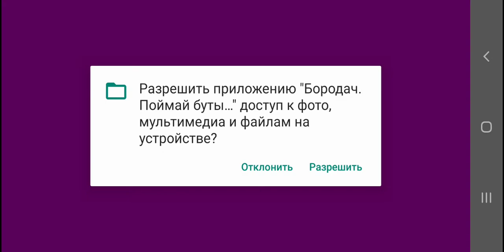Обидно не работает 😔 Бородач поймай бутылку